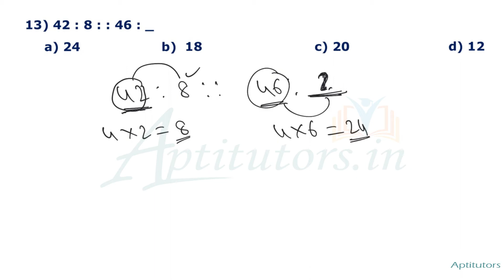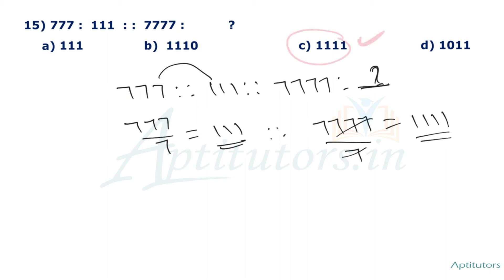Number Analogy - Part 2 / Verbal Reasoning Tricks / Reasoning - Shortcuts /Number Analogy Tricks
Number Analogy - Verbal Reasoning Tricks and Important Models

Number Analogy All Important Models

Number Analogy - 145 Questions  Analogy Important Models